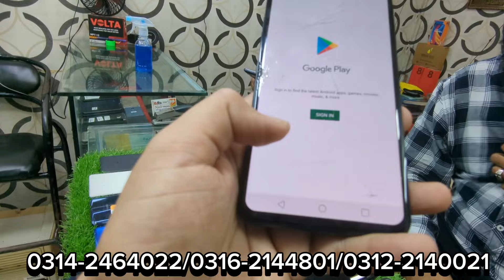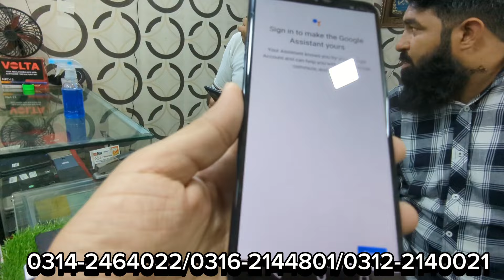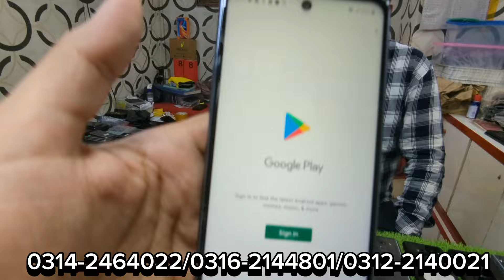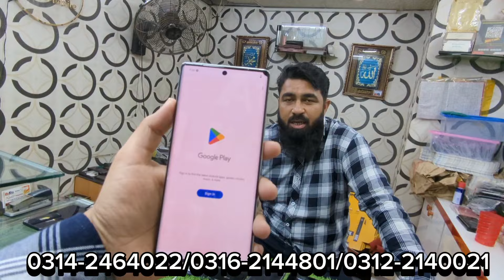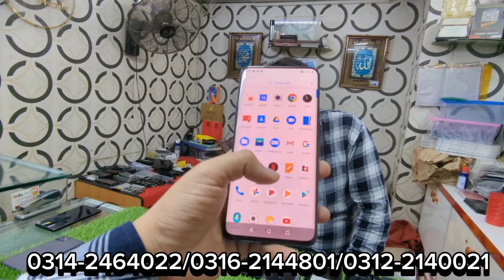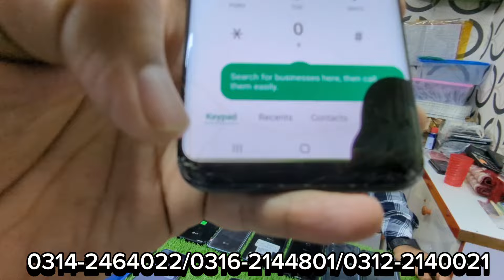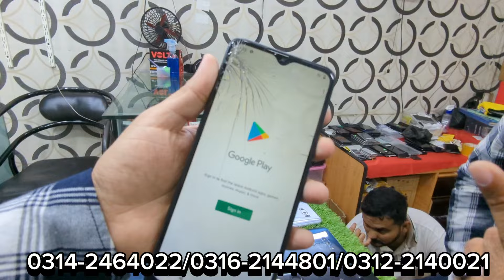12 August update 🥰@BhaMobile pixel 6pro/pixel5/velvet/k92/v30/v40/g8/OnePlus 7pro/n200/n10/s8plus